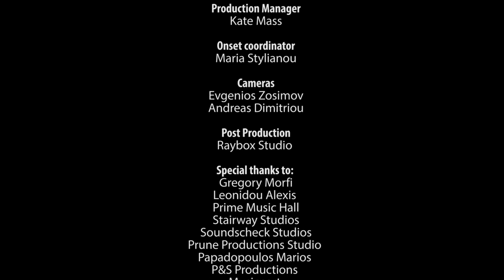Ommagio by Yanni | Nathan Pacheco | (female cover) by Aliki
Song : Ommagio

Directed by : Evgenios Zosimov
Production Manager: Kate Mass
Onset Coordinator: Maria Stylianou
Cameras: Evgenios Zosimov and Andreas Dimitriou
Post Production: Raybox Studio
Special thanks to:
Gregory Morfi
Leonidou Alexis
Prime Music Hall
Stairway Studios
Soundcheck Studios
Prune Production Studios
Papadopoulos Marios
P & S Productions
Musicnart
Art and Style
Lilian Abied
George Kosstrin

Share your thoughts and any new songs you’d like to hear from me in the comments below.

Love Aliki x